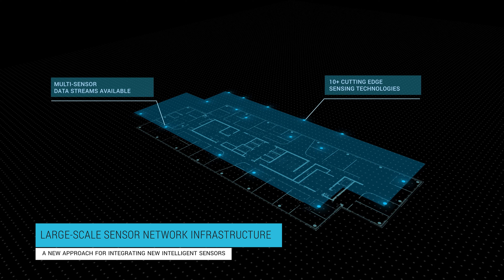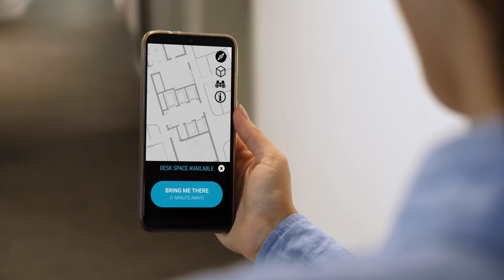Video AI and ROBOTICS for INDUSTRY and WORKPLACES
Video AI and ROBOTICS for INDUSTRY and WORKPLACES ITA